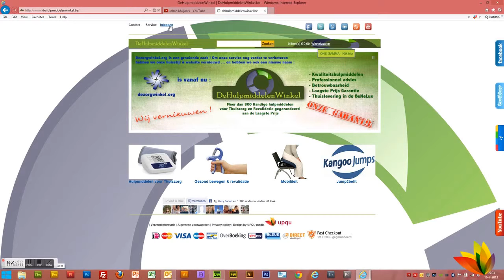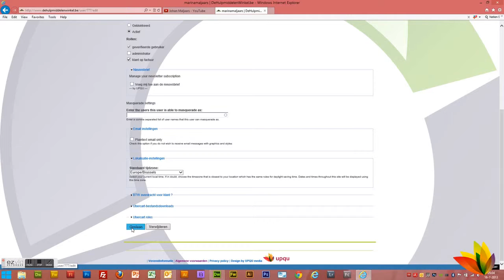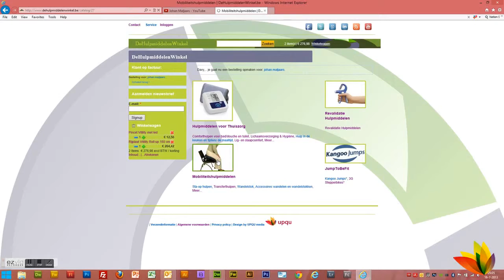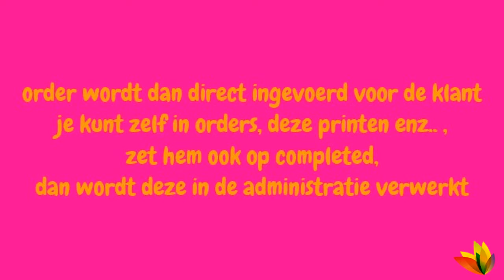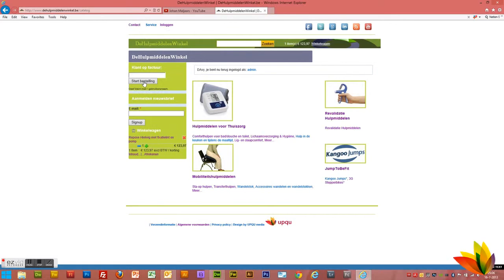Davy, order invoer